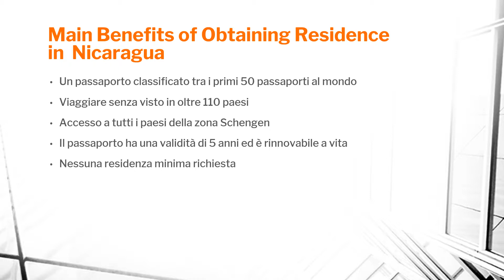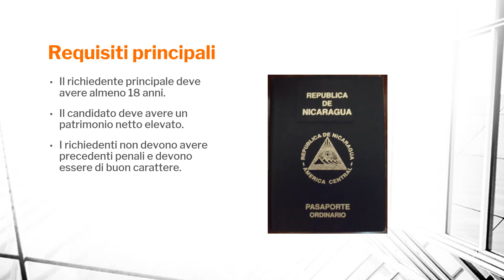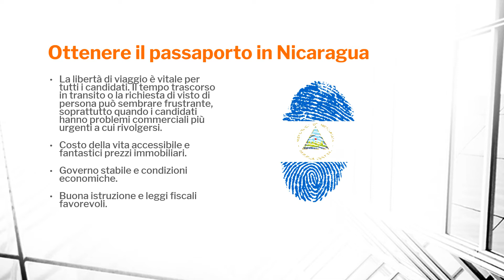Comprare Cittadinanza in Nicaragua con Investimento